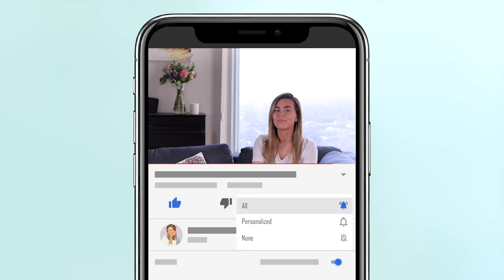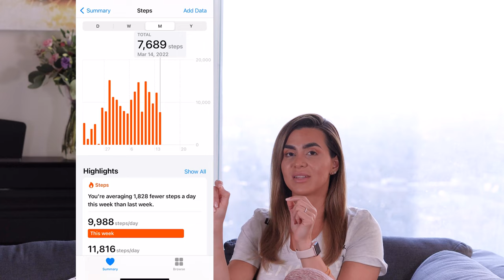How I lost 12 pounds of weight in Mexico + mini Vlog!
In this video I will talk about how I was able to lose weight while I was on vacation in Mexico! I lost 12 pound of weight in 2 months and I am so excited to share these tips with you!

Freebies:

(A free diet and exercise plan)

0:00 Intro
00:48 Mexico Vlog
3:58 How much weight did I lose?
4:46 Action #1
7:21 Action #2
9:18 Action #3
10:43 Action #4 *Most important